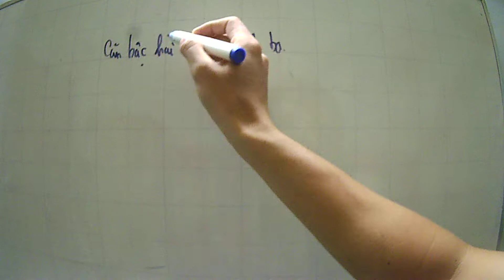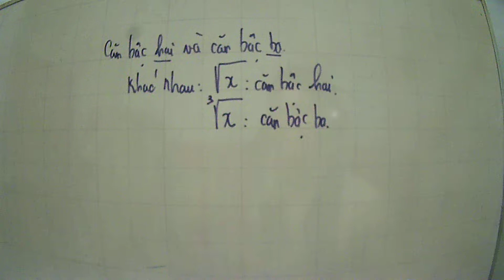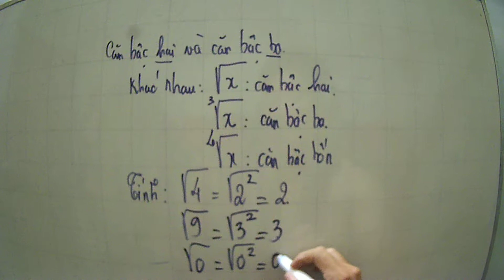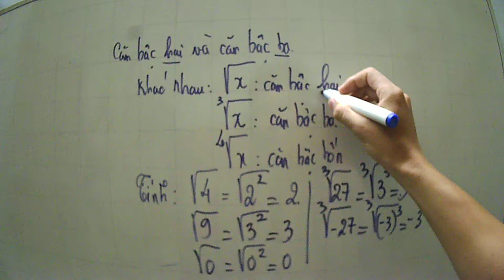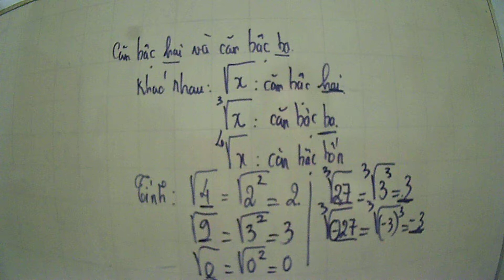Căn bậc hai Căn bậc ba Toán lớp 9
căn bậc ba nhân căn bậc ba,
căn bậc ba tất cả bình,
chương 1 căn bậc hai căn bậc ba,
toán 9 căn bậc hai căn bậc ba

toán 9,
toán học 9,
toán học lớp 9,
học online lớp 9,
học trực tuyến lớp 9,
giải toán 9,
giải sgk toán 9
toan 9,
giải bài toán 9,
giai sgk toan 9,
học toán online,
học toán trực tuyến,
học online,